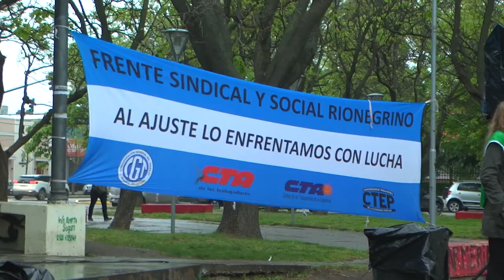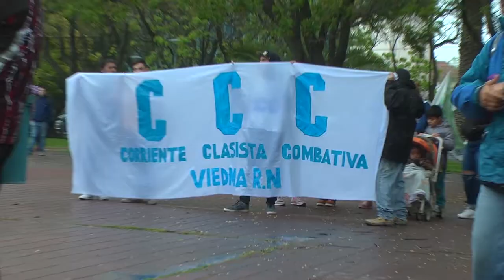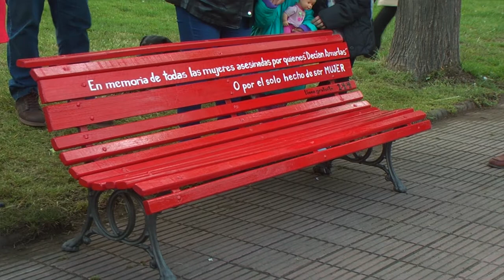El Resaltador 32 | Bloque 1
Fecha de emisión: 26 de octubre